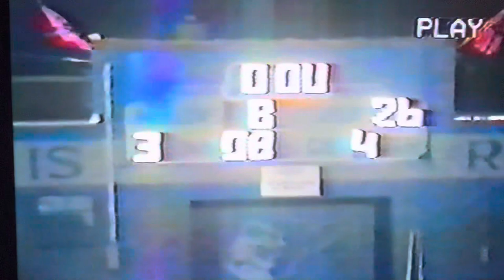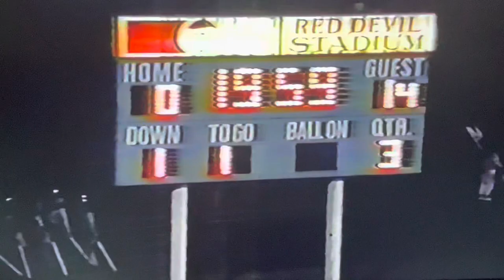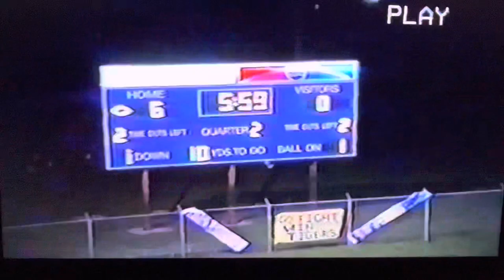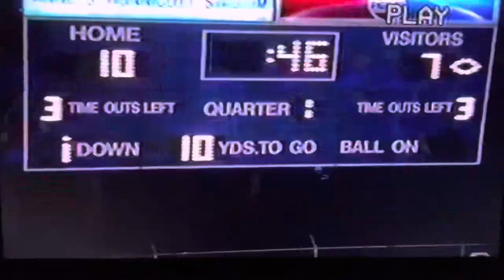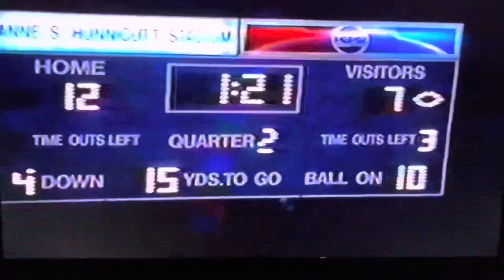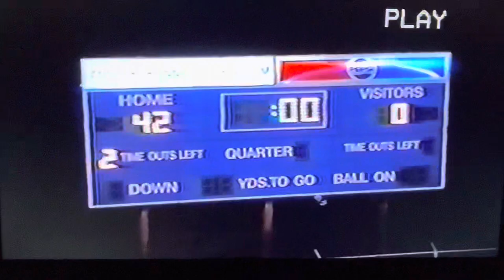1993 Princeton Tigers Highlight Tape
History
-9 win season in school history
-Clinched AAA playoff berth for the first time since 1986 and for the third overall time in school history.
-Defeated Bluefield for the first time Hunnicutt Stadium and for the first time in the town of Princeton since 1957

Tribute to an excellent team that brought alot of excitement to the fans and a ton of Tiger pride to Princeton!

Great job!

Go Tigers!

Video credit: Coach Ted Spadaro (March 2023)
Uploaded by: David Hercey (Class of 2003)